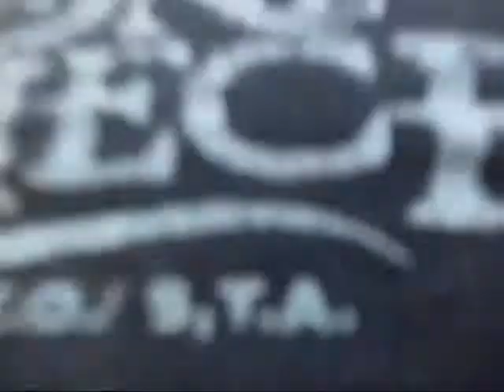Halloween Skateboarding |Skate episode 4#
Happy halloween guys in this video where celebrating halloween but we use skateboard :D nad theres Fredy krueger,luffy,priate,zombie,beyonce,killer,old school guy,dressed boy and a gay XD